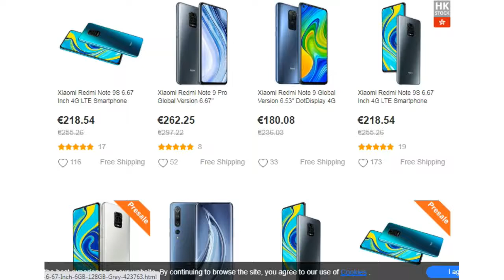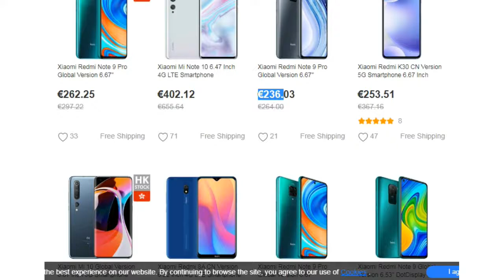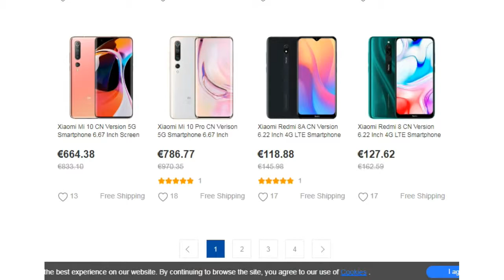Smartphones Xiaomi en vente en ligne en France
sandales femmes en vente en ligne en France
échantillons gratuitement de lingettes désinfectantes Sanytol en France
 Sous-vêtement thermique a vendre en ligne en France
 Soutien-gorge a vendre en ligne en France
 Lingerie femme a vendre en ligne en France
 Faite votre test d'intolérance en ligne
 une année de papier toilette Gratuit en France
 cachemire femme monoprix
 masques et accessoires de protection en France
 vente de masque de protection respiratoire contre coronavirus
 pull cachemire femme american vintage France
 manteau cachemire femme avec capuche France
 cachemire femme soldes France
visite Sotchi en Russie depuis la France
 cachemire femme en solde France
 cachemire femme luxe France
 cachemire femme grande taille France
 cachemire femme pas cher France
 location montagne pas cher en France
Billet avion Paris Tunis pas cher
Billet avion Paris-Séville pas cher
Billet avion Paris Marrakech pas cher
 Billet avion Paris-Madère pas cher
 Billet avion Paris-Athènes pas cher
 location voiture pas cher  en France
Kit de Maquillage a vendre sur internet en France